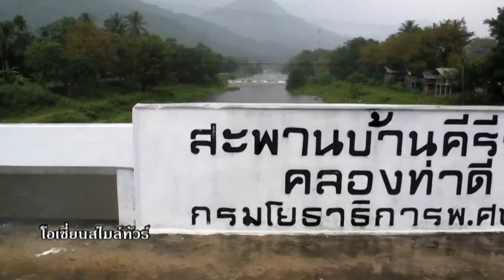คีรีวง นครศรีธรรมราช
คีรีวง แหล่งโอโซน นครศรีธรรมราช หมู่บ้านคีรีวง ตั้งอยู่ที่ ตำบลกำโลน อำเภอลานสกา จังหวัดนครศรีธรรมราช เป็นชุมชนเก่าแก่ที่อพยพไปอาศัยอยู่ เชิงเขาหลวง ตำบลกำโลนอันเป็นเส้นทางเดินขึ้นสู่ยอดเขาหลวง ชาวบ้านมีวิถีชีวิตที่สงบสังคมแบบเครือญาติ อาชีพหลัก คือการทำสวนผลไม้ผสม เรียกว่า "สวนสมรม" เช่น มังคุด เงาะ ทุเรียน สะตอ ชุมชนบ้านคีรีวง ได้แก่ กลุ่มมัดย้อมกลุ่มสมุนไพร กลุ่มจักสานกะลามะพร้าว กลุ่มแปรรูปน้ำผลไม้ กลุ่มไวน์ และกลุ่มทุเรียนกวน ซึ่งแต่ ละกลุ่มจะมีผลิตภัณฑ์ที่ได้รับความนิยมจากผู้บริโภค และนักท่องเที่ยวที่เดินทางมาท่องเที่ยวก็มักจะซื้อเป็น ของฝากกันอยู่เสมอ สินค้าราคาไม่แพงและมีคุณภาพ เมื่อวันที่ 21 พฤศจิกายน 2531 (ปีเดียวกับเหตุการณ์ที่ แหลมตะลุมพุก อำเภอปากพนัง)ได้เกิดมหาอุทกธรณีภัย หมู่บ้านถูกน้ำพัดหายไปนับ 100 หลังซึ่งวัดและ ชาวคีรีวงได้รักษาพระอุโบสถและบ้านที่ประสบภัยไว้เป็นอนุสรณ์สถาน